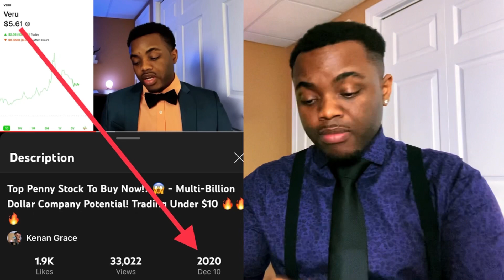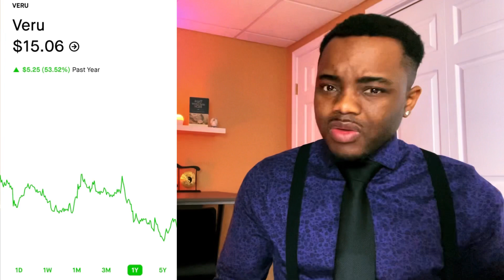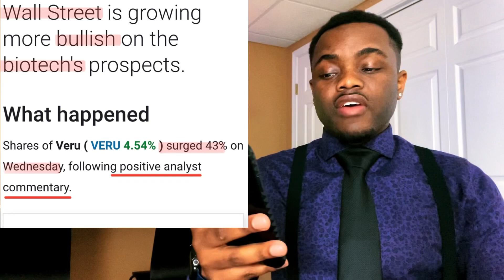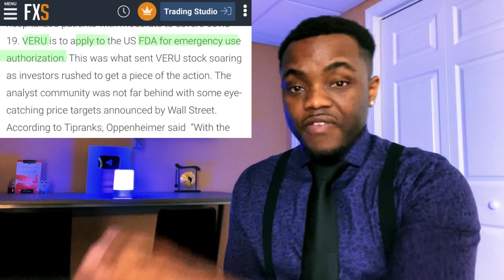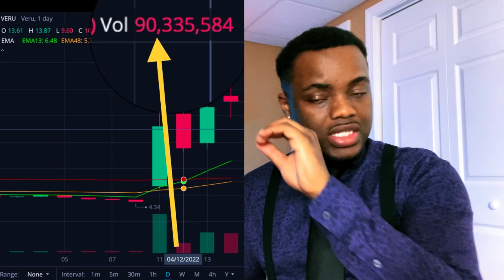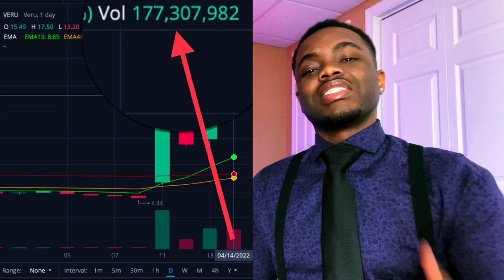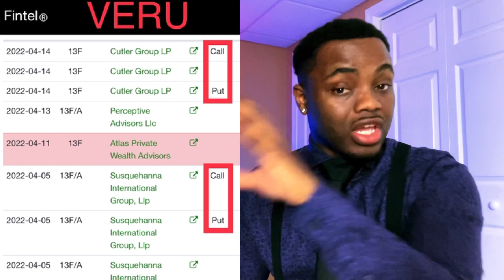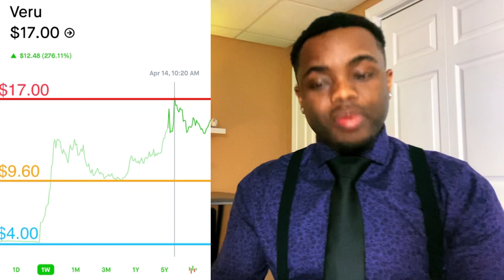My Take On The PENNY STOCK Explosion!